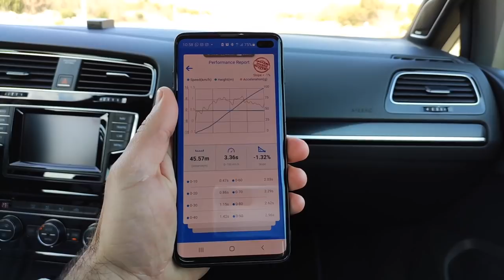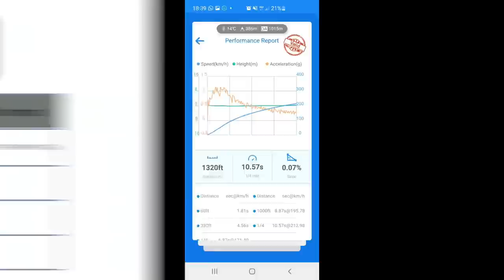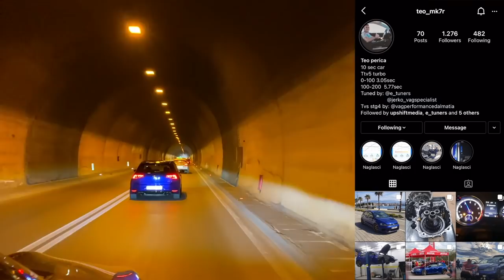NAJBRŽI 7R NA BALKANU!!!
Ekipa danas smo snimali najbrži golf 7r na balkanu sa 570HP i vodili jedan zanimljiv razgovor s vlasnikom... U video možete vidjeti dragy brojke koje su bolesne. Naš Teo je opisa detaljno set-up, kao i nove planove za golfa i napad na nove brojke i još bolja vremena. Teo se zahvaljiva posebno ekipi koja mu je pomogla i podržavala u ovom projektu:

Nadamo se da ćemo uskoro opet gledat ovog golfa ali sa još boljim brojkama. Uživajte u videu i ostanite lagani